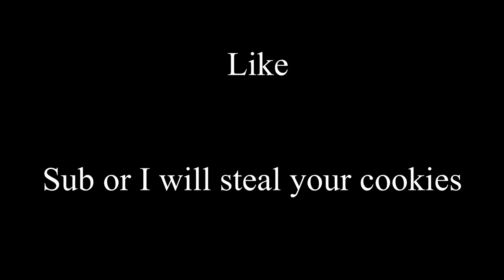Piebald Mallard! (the Hunter Call of the Wild)